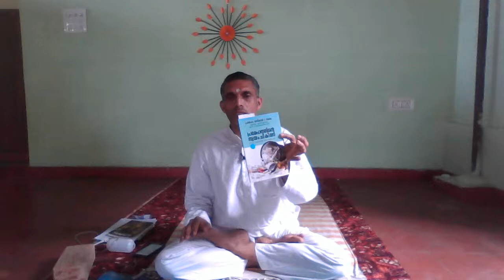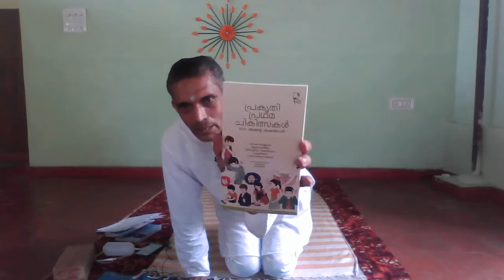പ്രമേഹവും യോഗയും | Live 14-06-2020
ആയുർവ്വേദത്തിൽ  മധുമേഹം എന്നറിയപ്പെട്ടിരുന്ന പ്രമേഹം അഥവാ ഡയബറ്റിസ് (Diabetes) മാറാരോഗമായിക്കണ്ട് അലോപ്പതിക്കാർ ചികിത്സിക്കുന്നു. അന്തമില്ലാത്ത ചികിത്സ വഴി രോഗി പാപ്പരാകുന്നു. കൂടുതൽ രോഗങ്ങളിലേക്കും മരുന്നുകളിലേക്കും കൈ പിടിച്ചു നടത്തപ്പെടുന്നു. യോഗയെ തെറാപ്പിയായി രൂപപ്പെടുത്തി ബാംഗ്ലൂർ S - VYASA യോഗയൂണിവേഴ്സിറ്റി 'മധുമേഹമുക്ത ഭാരതം' എന്ന പദ്ധതിക്ക് രൂപം നൽകിയിരിക്കുന്നു. കേരളത്തിൽ പൈതൃക് (PYTRC) S - VYASA യുമായി ബന്ധപ്പെട്ട് ഈ പദ്ധതിക്ക് പിന്തുണ നൽകിയിട്ടുണ്ട്.
അതിൽ ഭാഗഭാക്കായി 26 ക്യാമ്പുകൾ ഞാനും സംഘടിപ്പിച്ചിരുന്നു. ആ അനുഭവ വെളിച്ചത്തിലാണ് ഈ ലൈവ് പ്രോഗ്രാം ചെയ്യുന്നത്.